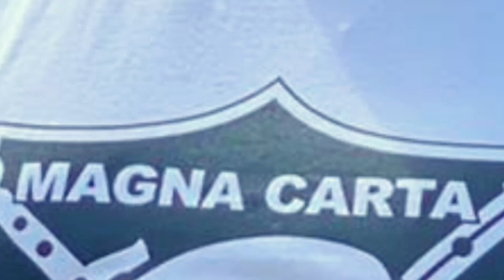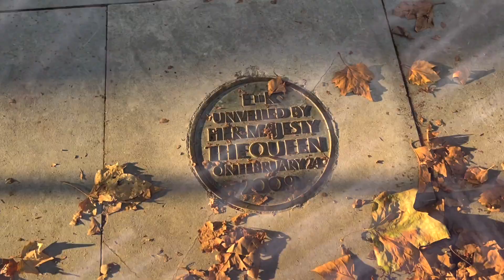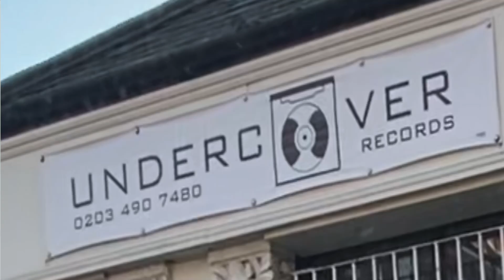God Save the Queen's Heads (Official Music Video) VINNI MC VERSACE djakedemiks diss DJ UNDERCOVER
Produced by DJ UNDERCOVER DJ (No.1 UNDERCOVER)
Executive Producer DJ UNDERCOVER
Written and Performed by DJ UNDERCOVER

Vocals Mixed and track Mastered by NO SLEEP NIGEL
Music Mixed by NO SLEEP NIGEL
All stunts performed by DJ UNDERCOVER AKA VINNI MC